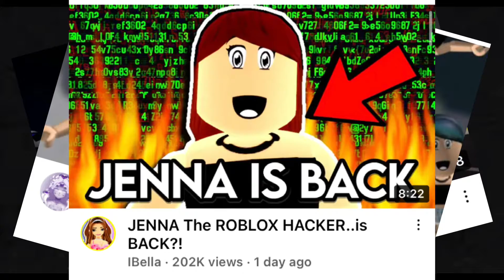Jenna is now back in Roblox??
So Ik she is not back but today I play through some games based off Jenna and had some fun!